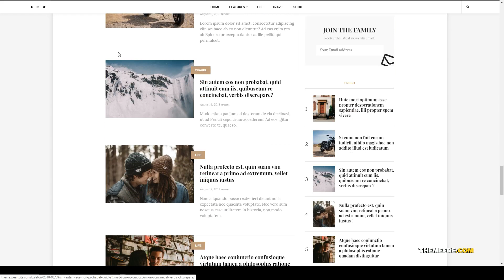Kotone - Newspaper style Magazine WordPress Theme shop elegant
Compatible With Facebook, WooCommerce 3.8.x, WooCommerce 3.7.x, WooCommerce 3.6.x, WooCommerce 3.5.x, Bootstrap 4.x

 Columns 2

 Layout Responsive

 Tags blog, blog theme, blogging, clean, creative, elegant, fashion, feminine, food, instagram, magazine, shop